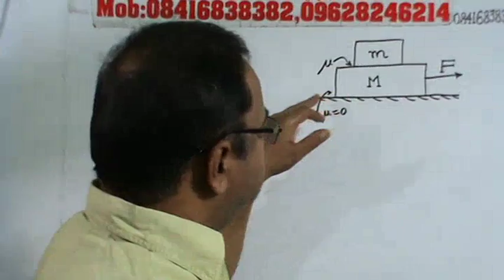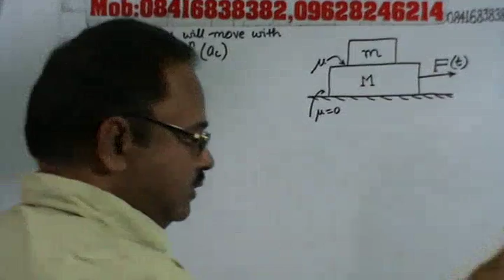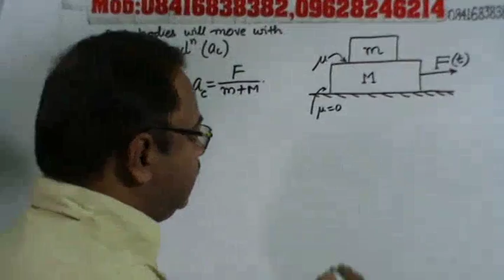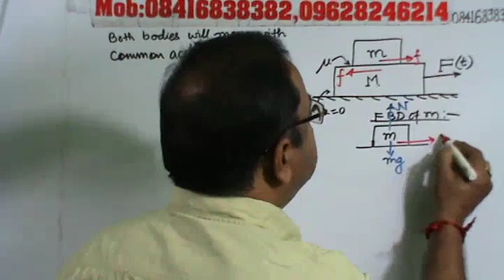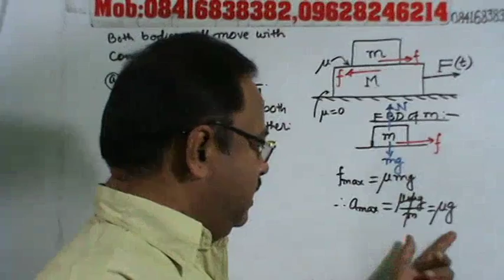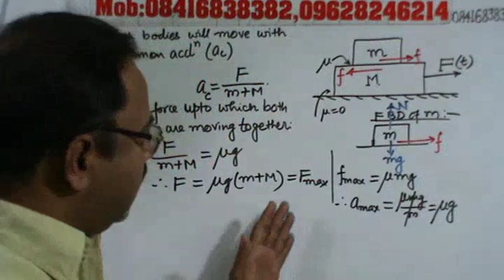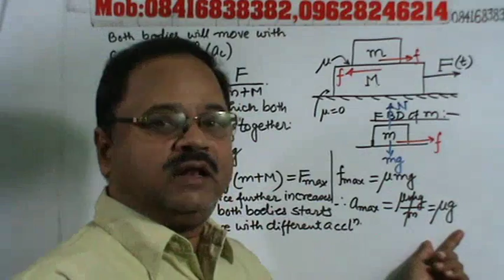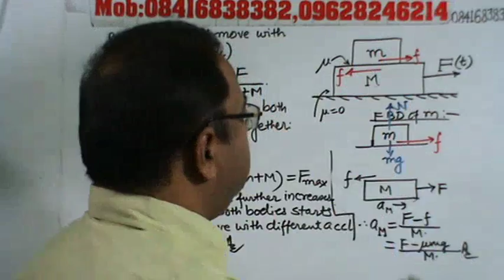Friction Part-II -7 1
This video is useful for preparing IIT-JEE, JEE Main & JEE Advanced, CBSE, ICSE, SAT, NTSE, KVPY, Olympiads & State School Board Entrance Exam and  available free of cost, with a view to benefit especially for those students, which can’t pay for a coaching Institute.